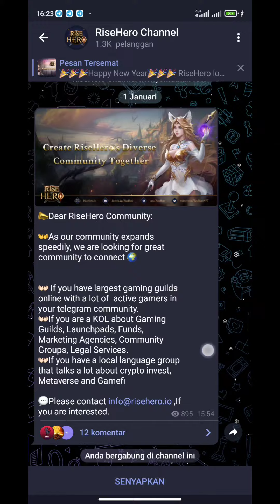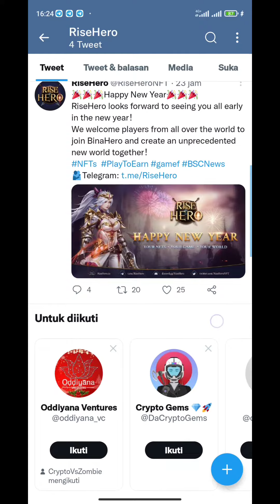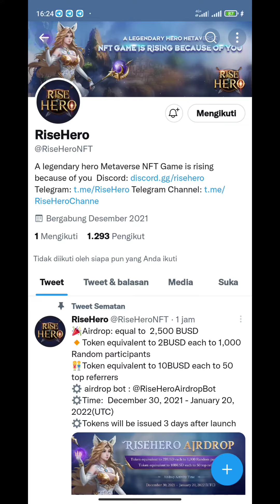Rise Hero Airdrop - Reward : 2 BUSD For 1000 Random Winner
New Airdrops : Rise Hero
🏷 Reward : $2 ( Random 1000 Winner )
➖ Done